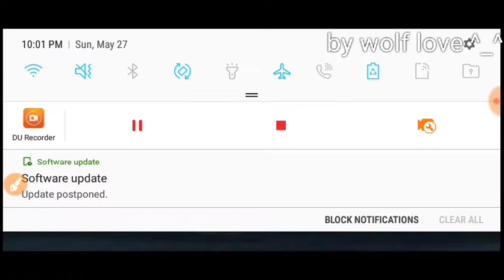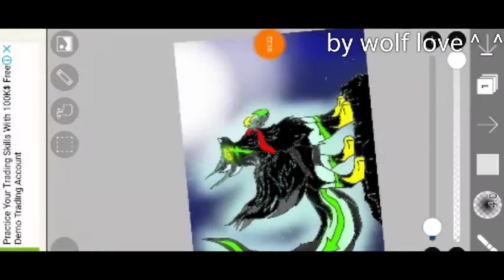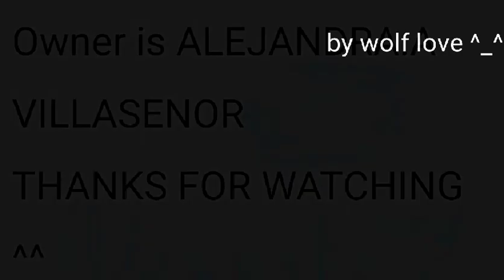By wolf love.Loin king.survive song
Recorded by DU Recorder – Screen recorder for Android. The song is not mind it belongs to its owner ^_^

I was chiefen you mat hard me
I hope il be ok.